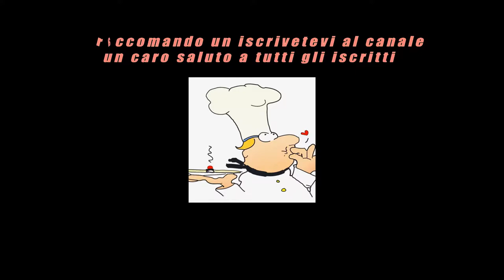Tutorial come pulire i carciofi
Ciao a tutti da Pupi,
oggi nuovo tutorial su come pulire i carciofi, spero sia interessante
Un abbraccio a tutti gli iscritti continuate a seguirmi numerosi
Ciao e alla prossima dal vostro Pupi